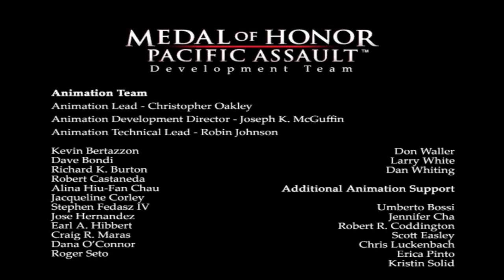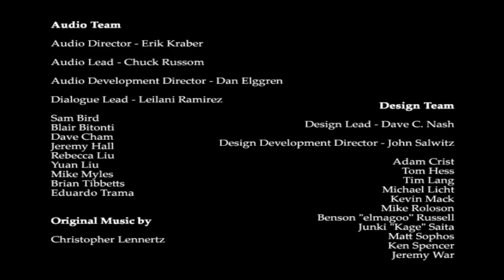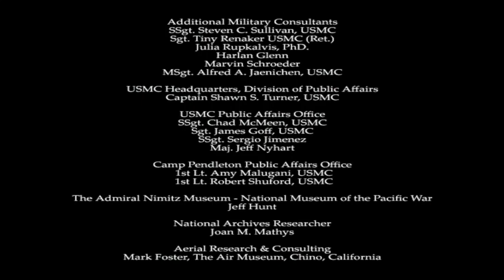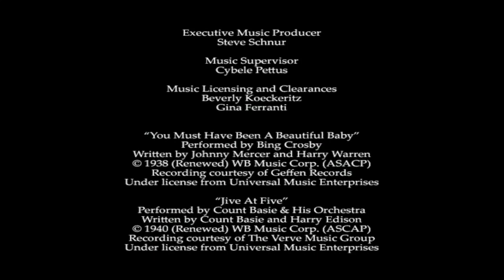Medal of Honor™: Pacific Assault - การพลีชีพระดับบุคคล - Part 20 - [ENDING]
เกมเริ่มต้นด้วยผู้เล่นในบทบาทของ Pvt. โธมัส คอนลิน นาวิกโยธินสหรัฐในโรงละครแปซิฟิกแห่งสงครามโลกครั้งที่ 2บนเรือยูเอสเอส เวสต์ เวอร์จิเนียระหว่างการโจมตีเพิร์ลฮาร์เบอร์,มีส่วนร่วมในการป้องกัน. เมื่อ Amtrac ของ Conlin เข้าใกล้ชายฝั่ง มันก็ถูกกระสุนปืนใหญ่ซัด ทำให้ Conlin และผู้โดยสารคนอื่นๆ โยนลงทะเลตื้น ทำให้พวกเขาต้องลุยขึ้นฝั่ง คอนลินต่อสู้เพื่อขึ้นฝั่ง เพียงเพื่อจะถูกกระสุนสังหารระหว่างการโต้กลับของญี่ปุ่น ขณะที่เขาหลั่งเลือด เกมจะย้อนกลับไปสู่การเริ่มต้นวันแรกของการฝึกขั้นพื้นฐานของ Conlin ซึ่งผู้เล่นจะได้รับการแนะนำให้รู้จักกับตัวละครที่จะกลายมาเป็นทีมของเขา หัวหน้าทีม Frank Minoso; ชาวนิวเจอร์ซีย์เป็นคนพูดเก่งและคล่องแคล่ว มือปืน วิลเลียม "วิลลี่" เกนส์ เด็กบ้านนอกจากนอร์ทแคโรไลนา; และพลทหาร เจมส์ ซัลลิแวน กะลาสีเงียบๆ จากครอบครัวที่ร่ำรวยในโอ๊คพาร์ค รัฐอิลลินอยส์ หลังการฝึก Conlin ได้รับมอบหมายให้รับใช้บนเรือ USS Arizona โดยไม่มีกองพันฝึกหัดที่เหลือ เขามาถึงเพิร์ลฮาร์เบอร์ในเช้าตรู่ของเดือนธันวาคม Conlin ถูกกำหนดใหม่ให้กับกองพันนาวิกโยธินที่ 2ร่วมกับเพื่อนร่วมฝึกเก่าของเขาในการเข้าจู่โจมเกาะมาคิน ในระหว่างการจู่โจม พวกเขาได้รับมอบหมายให้ทำลายหอวิทยุ ทำลายกองเสบียง และช่วยเหลือนักบินที่ถูกกระดก ก่อนที่จะกลับไปที่จุดแทรกเพื่อป้องกันการโจมตีสวนกลับของญี่ปุ่น และปกป้องเรือดำน้ำของพวกเขาจากการโจมตีทางอากาศ

หลังจากการจู่โจมมากิน หมู่นี้ได้รับมอบหมายให้เป็นกองพันนาวิกโยธินที่ 1และประจำการในกัวดาลคานาลที่ซึ่งพวกเขาได้รับมอบหมายเป็นครั้งแรกในการป้องกันสนามเฮนเดอร์สันและพื้นที่รอบนอกจากการโจมตีของญี่ปุ่นส่งผลให้ต้องยึดคืน สนามบิน พวกเขามีส่วนร่วมในBattle of Edson's Ridgeและ การ ลาดตระเวนในแม่น้ำ Lunga ในฐานะส่วนหนึ่งของภารกิจ Guadalcanal คอนลินกลายเป็นนักบินอย่างกะทันหัน เนื่องจากเขาจำเป็นต้องควบคุมSBD Dauntless

หลังจากนั้น Conlin ได้รับการเลื่อนยศเป็นจ่าสิบเอกและหัวหน้าหน่วย คอนลินยึดหัวหาดตาระวาไว้ได้ก่อนที่จะวางศูนย์บัญชาการใหญ่ของญี่ปุ่นและทำลายปืน AA ของญี่ปุ่น ซึ่งกองกำลังญี่ปุ่นใช้เพื่อป้องกันเรืออเมริกันไม่ให้มาถึงเกาะตาระวา คอนลินยังคงเคลียร์ทาราวาจากกองกำลังที่เหลือ

- Thank of Watch Ｏ(≧▽≦)Ｏ -